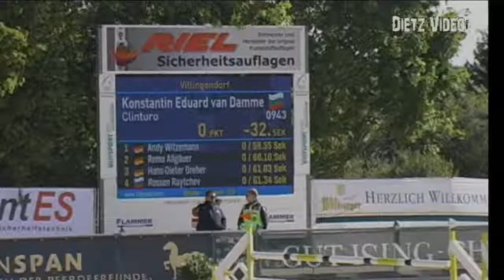Clinturo Konstantin Eduard van Damme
23. Freiland Reitturnier des RV Hüttenthal e.V. 2019
06. Springprüfung Kl. M**